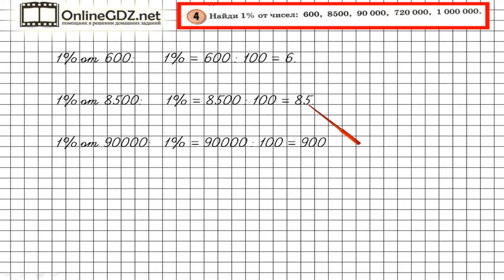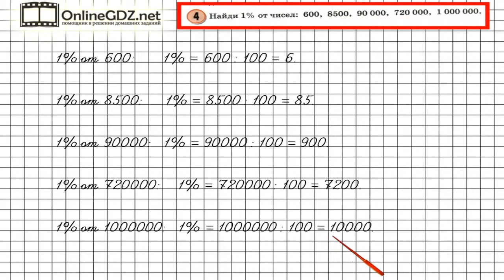Урок 24 Задание 4 – ГДЗ по математике 4 класс (Петерсон Л.Г.) Часть 1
В данном номере находим 1% от чисел.